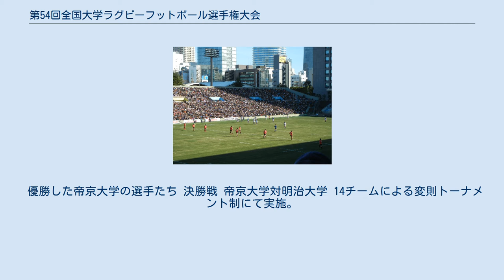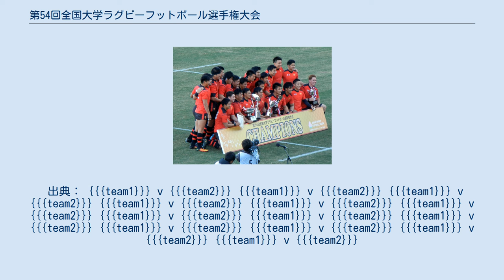第54回全国大学ラグビーフットボール選手権大会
第54回全国大学ラグビーフットボール選手権大会（だい54かい ぜんごくだいがくラグビーフットボールせんしゅけんたいかい）は、2017年11月26日から2018年1月7日にかけて開催された全国大学ラグビーフットボール選手権大会。
帝京大学が9年連続9回目の優勝を達成した。
 優勝した帝京大学の選手たち 決勝戦 帝京大学対明治大学 14チームによる変則トーナメント制にて実施。
 出典： {{{team1}}} v {{{team2}}} {{{team1}}} v {{{team2}}} {{{team1}}} v {{{team2}}} {{{team1}}} v {{{team2}}} {{{team1}}} v {{{team2}}} {{{team1}}} v {{{team2}}} {{{team1}}} v {{{team2}}} {{{team1}}} v {{{team2}}} {{{team1}}} v {{{team2}}} {{{team1}}} v {{{team2}}} {{{team1}}} v {{{team2}}} {{{team1}}} v {{{team2}}} {{{team1}}} v {{{team2}}}